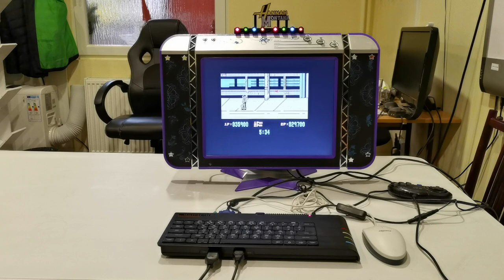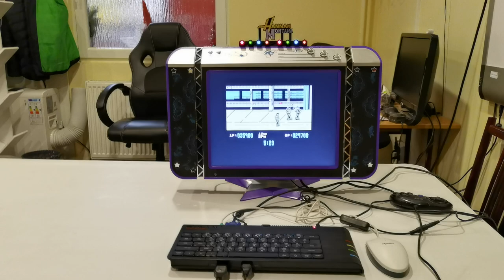Csokonai Mikroklub, 2022.12.16.